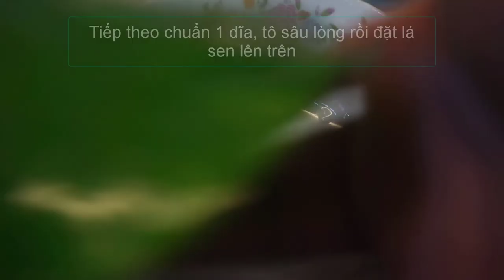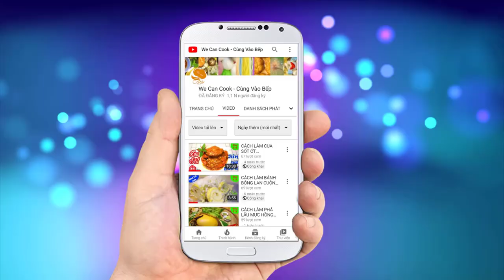CÁCH LÀM TÔM HẤP LÁ SEN TÔM HẤP TỎI TÔM CHƯNG TƯƠNG KIỂU HOA (Steam Garlic Shrimp Lotus)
Quay trở lại nền ẩm thực xứ Trung Hoa được nhiều bạn quan tâm, trong số này mình sẽ mời cả nhà cùng thưởng thức món Tôm Hấp Tỏi cùng Lá Sen thơm lừng. Với nước xốt tương đặc trưng của người Hoa, đảm bảo cả nhà sẽ thấy món Tôm này đã tươi ngon này còn ngọt ngào đậm đà hơn nữa với hương vị tỏi sen kết hợp. Thưởng thức cùng miến Thái dòn dai nữa thì quá tuyệt vời cho những ngày cuối tuần nè. Nào mời cả nhà cùng vào bếp nha.

@ Các bước thực hiện:
Bước 1: Sơ chế:
- Tôm lột vỏ, cắt râu, chân, chẻ lưng lấy chỉ, cắt bớt phần đuôi nhọn.
- Trộn các gia vị xốt tỏi như đường, tỏi, bột nêm, bột ngọt. Sau đó phi dầu nóng cho tỏi vào phi giòn. Phi xong, cho dầu tỏi vào phần gia vị trộn trên khuấy đều cho tan hết. Tỏi phi để riêng.
- Miến thái đậu xanh ngâm nước 15 phút cho mềm rồi trụng qua nước sôi 30 giây vớt ra ngâm qua nước lạnh để ráo. Sau đó trộn miến cùng ít hắc xì dầu và xốt tỏi.
- Phần xốt tương: phi dầu nóng cùng hành tây, hành lá, tỏi, ngò rí. Sau đó cho nước tương, nước, đường, nước mắm, nước tương, hắc xì dầu, bột nêm gà vào nấu 15-20 phút cho ra hết chất rồi lọc qua rây là xong phần xốt tương.
Bước 2: Chế biến:
- Lá sen chần qua nước sôi rồi rửa sạch, đặt lên trên tô, dĩa sâu lòng. Tiếp xếp tôm xung quanh rồi cho miến vào giữa.
- Tiếp theo rưới dầu mè, xốt tỏi, xốt tương. Rắc tỏi phi. Cuối cùng rưới dầu tỏi nóng lên trên thì cho vào xửng hấp 5-7 phút là xong.
- Ra món trang trí ngò rí, hành lá, ớt. Rưới thêm ít xốt tương, dầu tỏi nóng khi thưởng thức.

@ Nguyên liệu gồm:
1. Tôm tươi (tôm sú, tôm thẻ, tôm biển): 500gr-1kg
2. Lá sen: 2-3 lá

+ Xốt tỏi:
1. Tỏi băm: 30gr
3. Bột nêm gà: 3gr
4. Bột ngọt: 2gr
5. Đường: 1gr
6. Dầu ăn: 30ml

+ Xốt tương hấp tôm:
1. Dầu ăn: 20ml
2. Tỏi băm: 10gr
3. Hành lá: 10gr
4. Hành tây: 20gr
5. Nước lạnh: 20ml
6. Đường: 10gr
7. Bột nêm gà: 3gr
8. Nước tương: 50ml
9. Hắc xì dầu: 10ml
10. Nước mắm: 10ml
11. Đầu ngò rí: 10gr

+ Trộn miến:
1. Miến thái (miến đậu xanh): 300gr
2. Hắc xì dầu: 3ml
3. Xốt tỏi: 10gr

+ Hấp tôm:
1. Miến đã trộn: 300gr
2. Tôm đã lột vỏ: 500gr
3. Xốt tỏi: 20gr
4. Xốt tương: 50ml
5. Dầu tỏi: 20ml